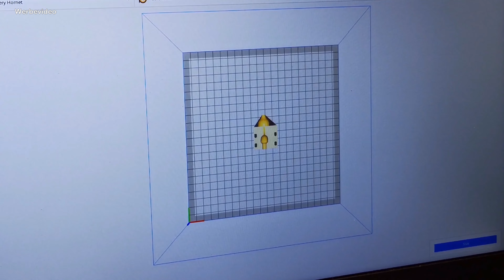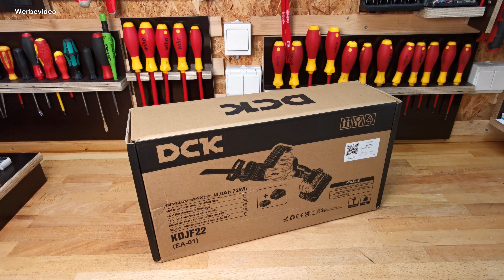DCK PowerTools 20V Säbelsäge brushless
Was dieses handliche Powerpaket von DCK PowerTools
so mit sich bringt und wie es sich im Einsatz zeigt,
erfährst du in diesem Video.

*Hier könnt ihr euch die Säge bestellen:

*Säbelsägeblatt für Porenbeton:

Hinweise zur Transparenz:
Das Gerät und die Blätter wurden mir freundlicherweise vom Hersteller

und anderen.